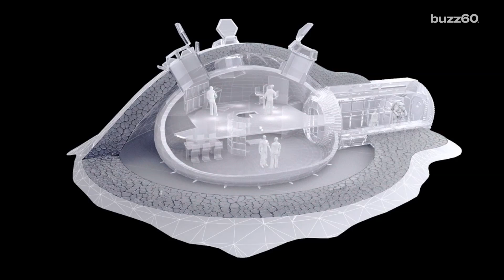ESA planning to build a town on moon by 2030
The European Space Agency is planning on putting a permanent moon base together by 2030. Patrick Jones (@Patrick_E_Jones) explains.